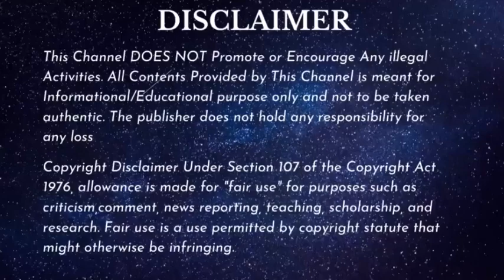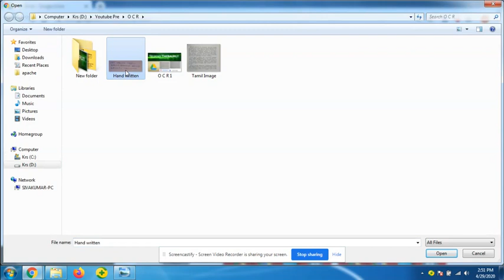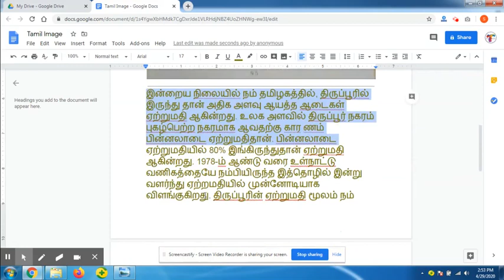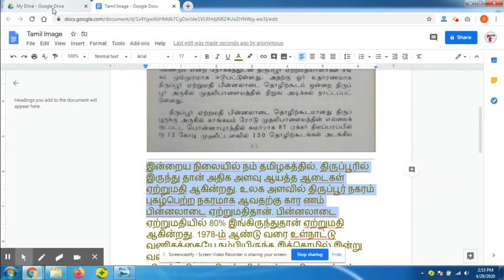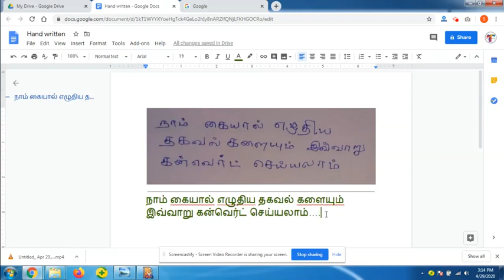Google drive - OCR - convert files to text - Tamil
Learn how to use OCR in Google Drive. Convert all files to text.